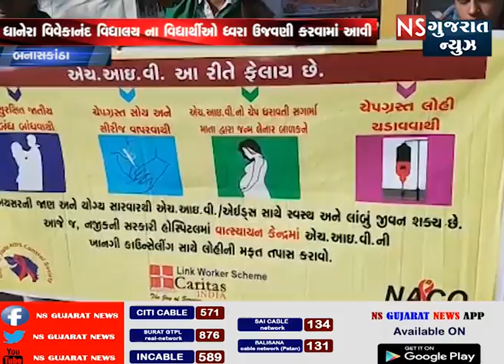બનાસકાંઠા વર્લ્ડ એઇડ્સ ડેની ઉજવણી